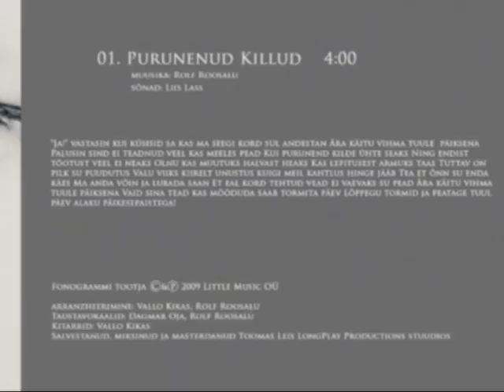Rolf Junior - "PURUNENUD KILLUD"